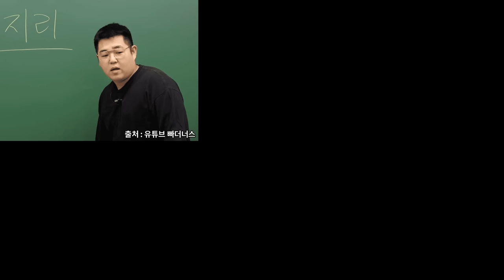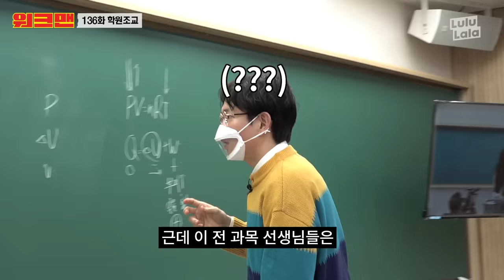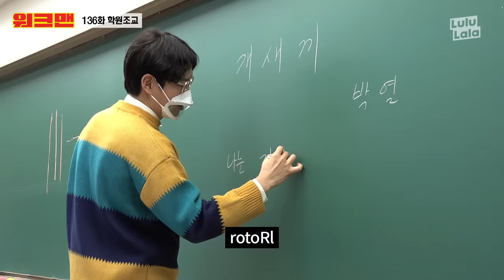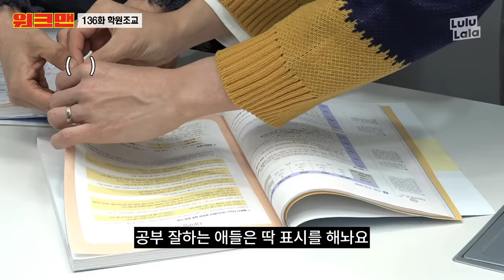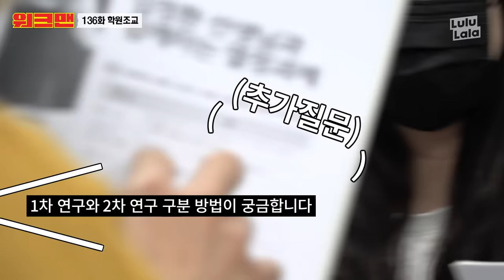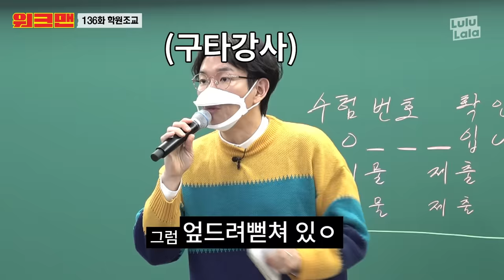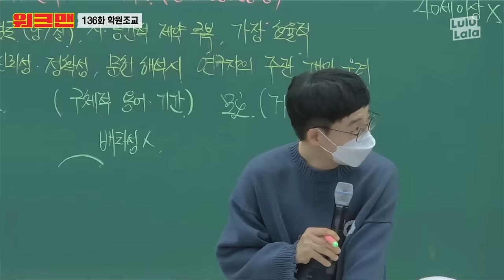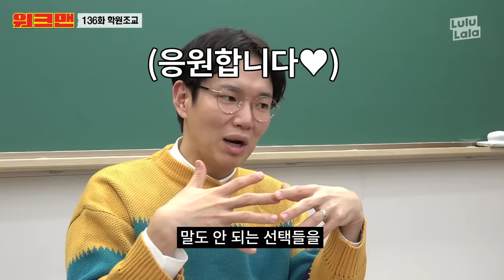[EN] 전설의 삼수생 스타 장성규 ★대치동 스타강사 현장체험★(NCT가 누구야?⤴ 그 분 등장 | 임정환 | 대성 마이맥 | 학원 조교 | 워크맨 ep.136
새벽부터,, 부모님들이 줄 선다는,,
아주 아주,,,, 대단한,, 선생님 돕고 왔잖여,,~~

울,, 성규,,, 전설의 삼수생,,
삼수는 했지만,, NCT 멤버는 안다고,,~~!!

헤헤,, 날이 춥다,,
울 잡것덜,, 늘 건강혀,,~~♥♥
워크맨은,, 내가,, 마크한다,,~~